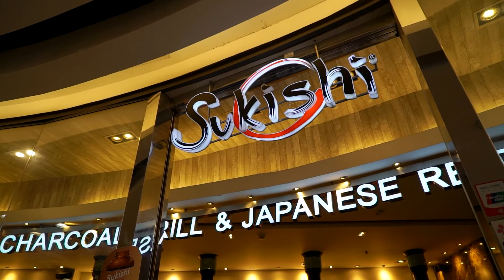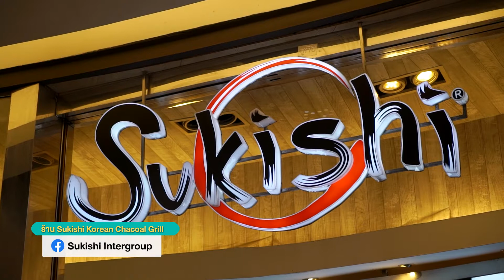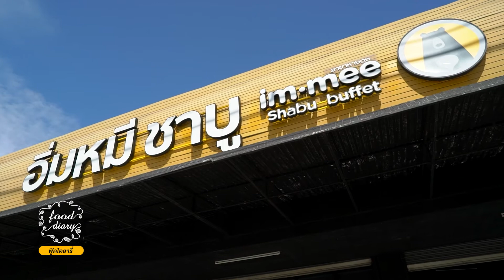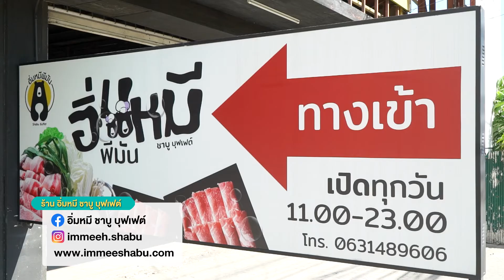ชาบูอิ่มหมี อิ่มนี้ที่เชียงใหม่...ปิ้งย่างแบบฉบับ Sukishi บนเตาถ่านในห้างดัง | Food Diary 2022 EP.08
ทุกวันเสาร์ เว้นเสาร์ เวลา 08:50-09:00​​​​​​​​​​​​ น.  ทางช่อง TNN หมายเลข 16
O/A 3 กันยายน 2565
ตอน ชาบูอิ่มหมี อิ่มนี้ที่เชียงใหม่...ปิ้งย่างแบบฉบับ Sukishi บนเตาถ่านในห้างดัง

ร้าน Sukishi Korean Chacoal Grill
เดลิเวอร์รี่:  sukishi.foodie-delivery.com
ข้อมูล โปรโมชั่น Kurobuta Festival ที่ร่วมกับ Sukishi
แคมเปญ CP คูโรบูตะเฟสติวัล X Sukishi X TRUE
Period : 1 ก.ย. 65 – 16 ต.ค. 65
รับส่วนลด 50 % เมื่อสั่งเมนูหมูดำคูโรบูตะสไลด์, หมูดำคูโรบูตะราดซอสกระเทียมดำ, หมูดำคูโรบูตะราดซอสซูกิชิ
ร้าน อิ่มหมี ชาบู บุพเฟต์
ช่องทางการติดต่อร้าน
สาขา
อิ่มหมี ชาบู บุฟเฟต์ สาขา สวนดอก

อิ่มหมี ชาบู บุฟเฟต์ สาขา ทุ่งโฮเต็ล

อิ่มหมี ชาบู บุฟเฟต์ สาขา ศรีบัวเงิน

อิ่มหมี ชาบู บุฟเฟต์ สาขาหางดง

อิ่มหมี ชาบู บุฟเฟต์ 219บาท/ท่าน
ราคารวมเครื่องดื่ม ของหวาน หมูสไลด์พรีเมียม และซูชิ
เปิดให้บริการทุกวัน 11:00-23:00 น. (ครัวปิด22:30)
ติดตามความเคลื่อนไหว ที่ไหนมีที่เที่ยวใหม่ๆ ของกินเด็ดๆ ได้ที่

คุณปริภาดา  (แตงกวา)